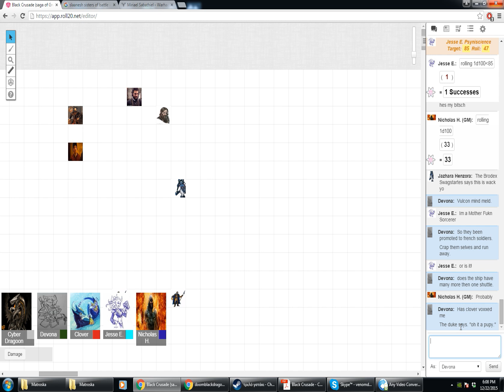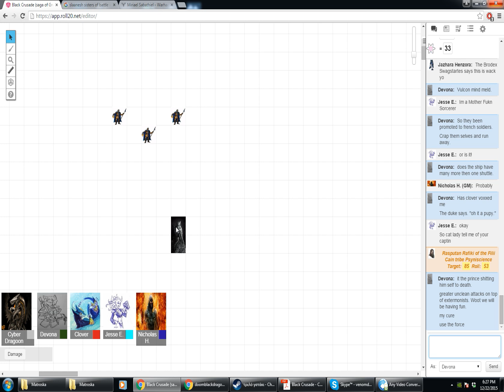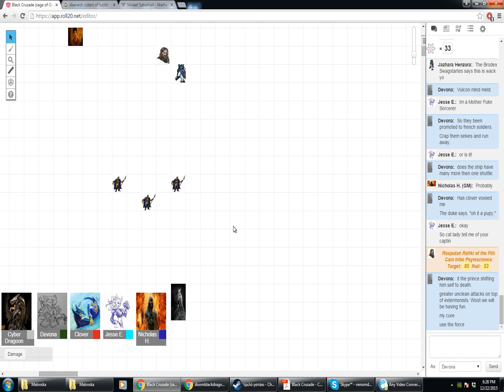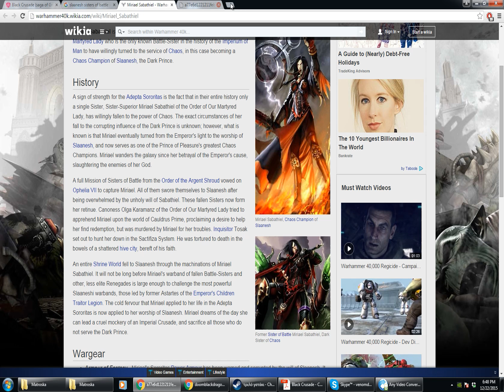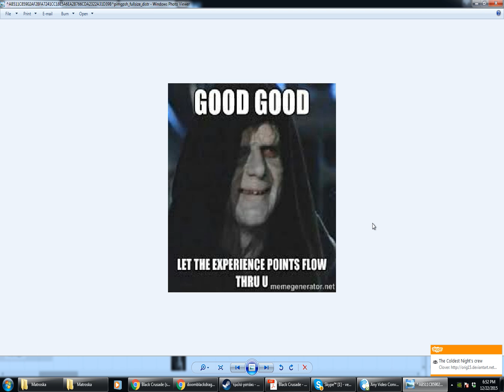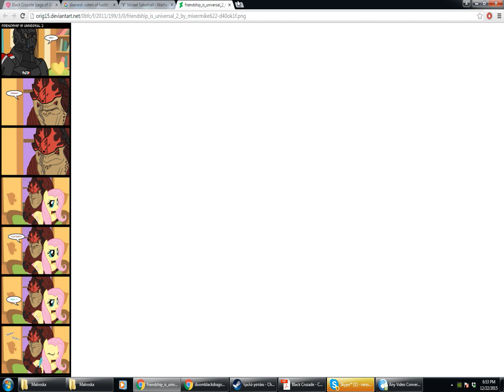Let s Play Black Crusade roll play Session 1 part 8